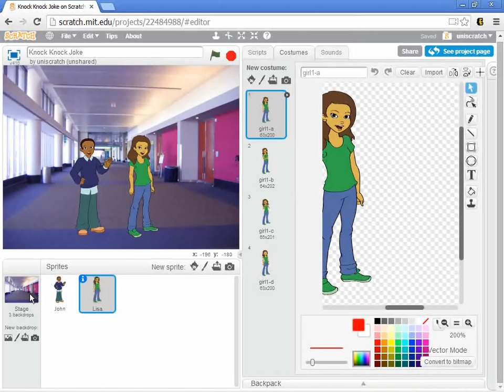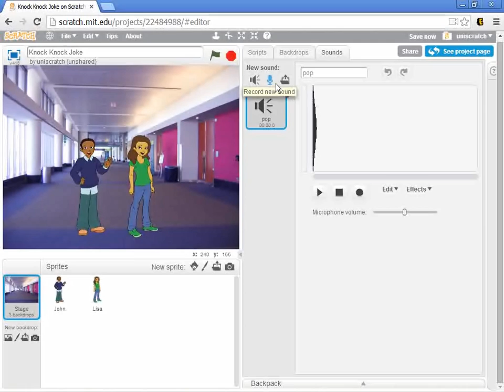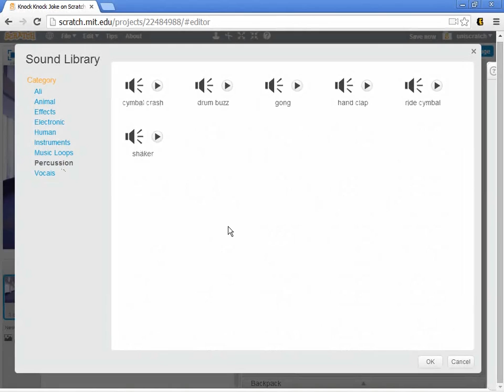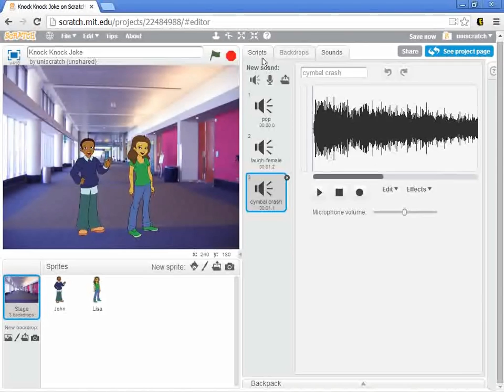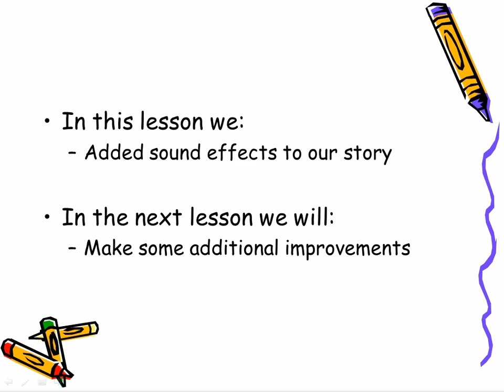Unit 2, Lesson 6 Adding in Sound